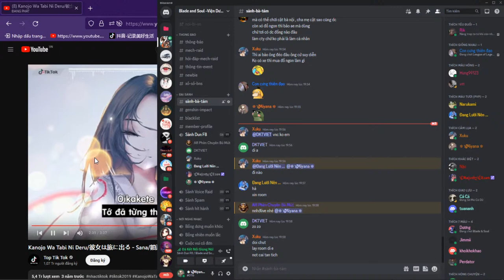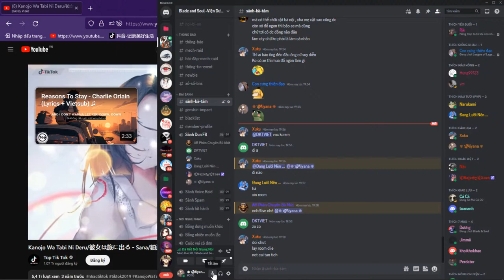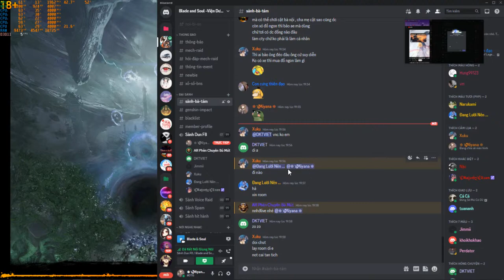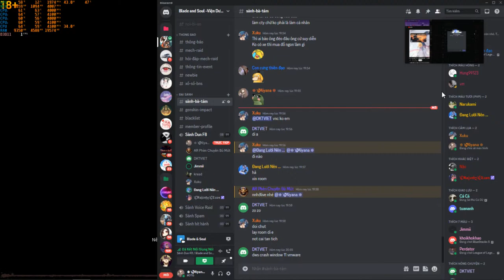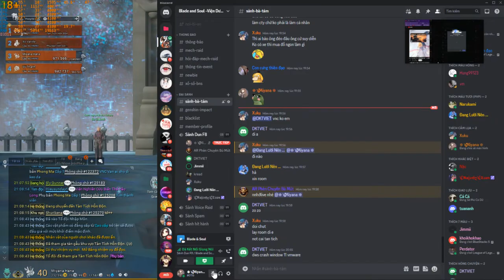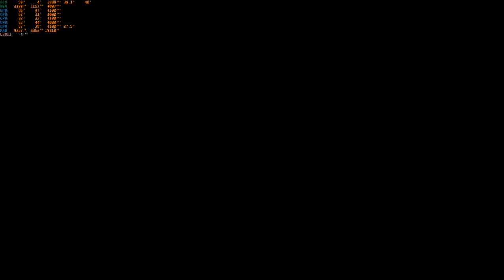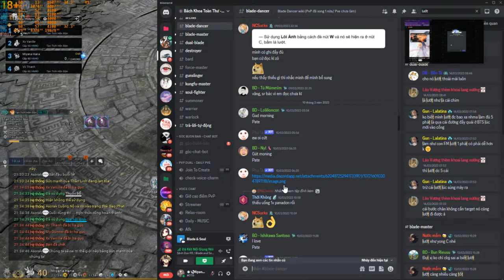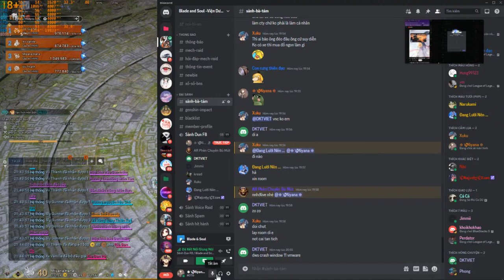Blade & Soul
GPU: NVIDIA GeForce GTX 1060 3GB
CPU: Intel(R) Core(TM) i3-9100F CPU @ 3.60GHz
Memory: 12 GB RAM (11.94 GB RAM usable)
Current resolution: 1366 x 768, 60Hz
Operating system: